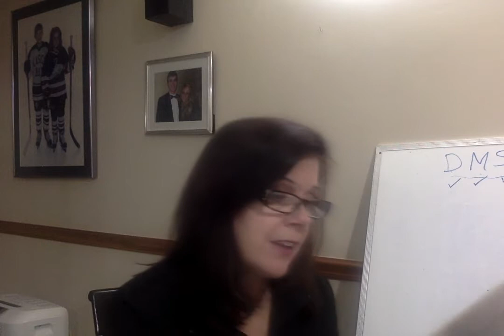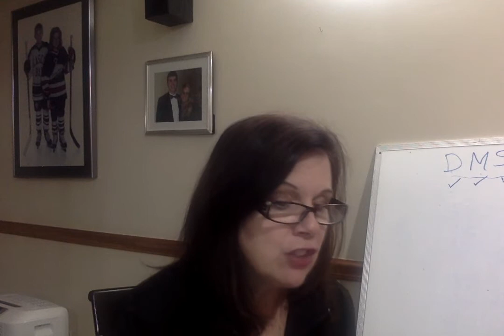Movie on 6 8 20 at 10 50 AM